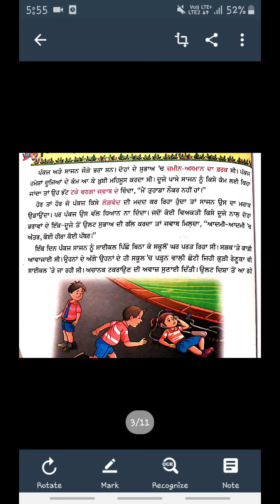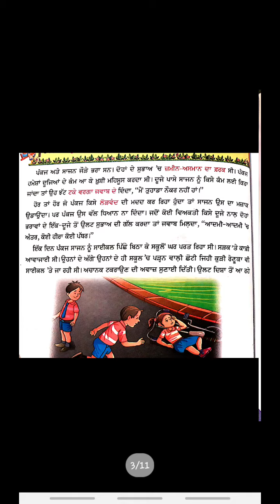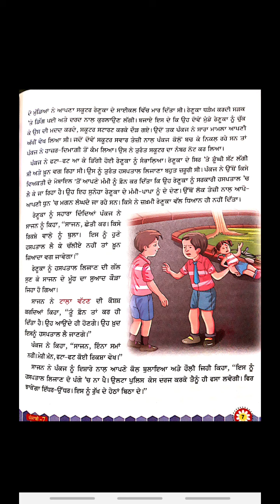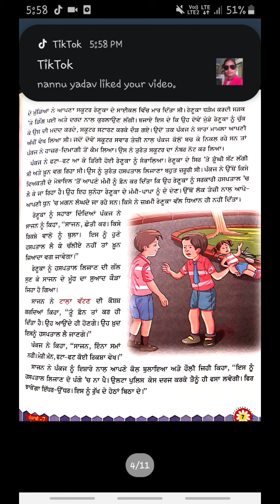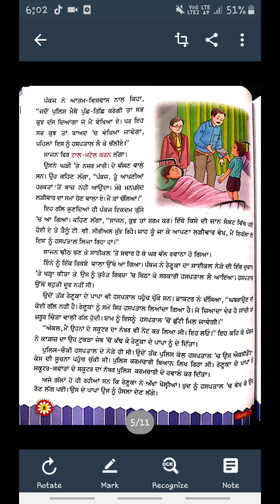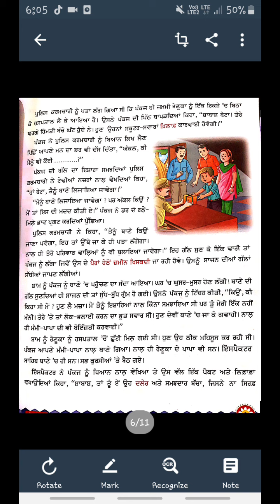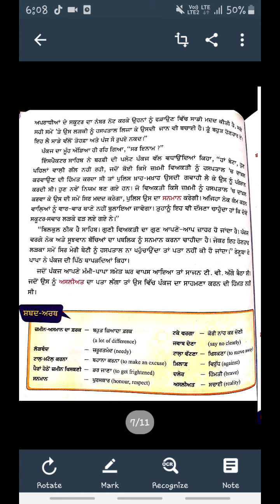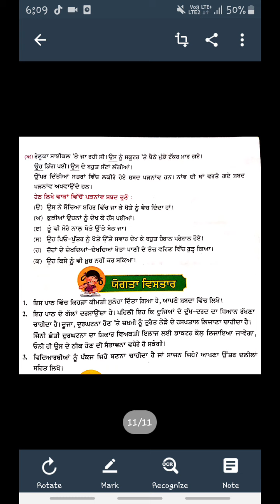CLASS 7 PUNJABI CH-2 JAMEEN ASMAN DA FARAK